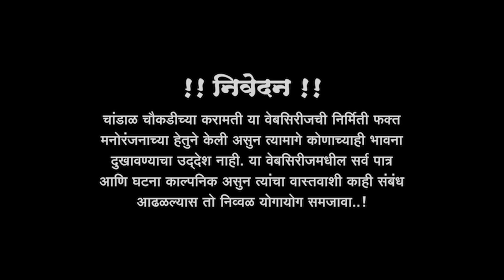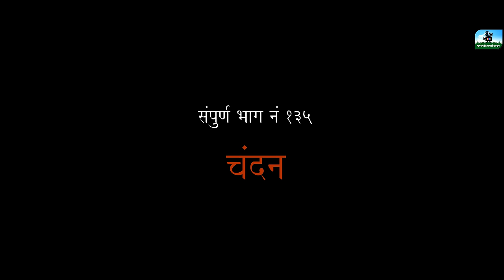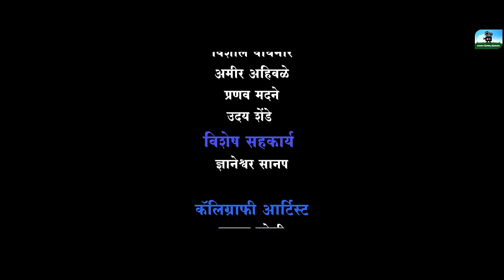चांडाळ चौकडीच्या करामती संपूर्ण भाग नं.१३५ || Chandal Choukadichya Karamati Full Ep.No 135